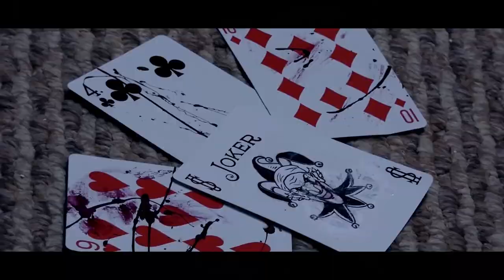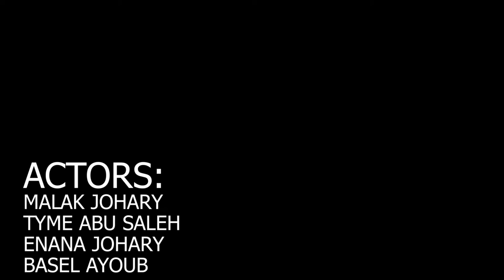THE JOKER Full Movie Short Version , My RØDE Reel.